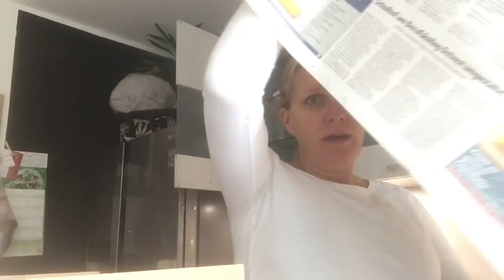Öffnen oder Wegschmeißen? Kisten packen für den Umzug 💓 die Michaela Vlog